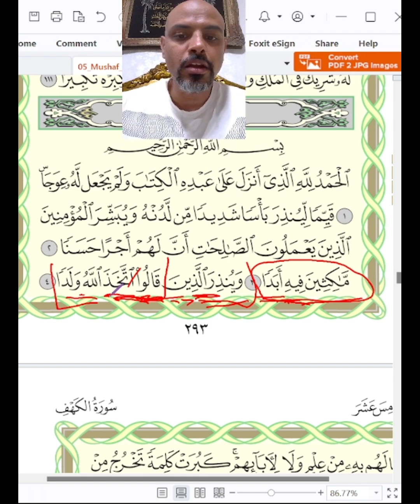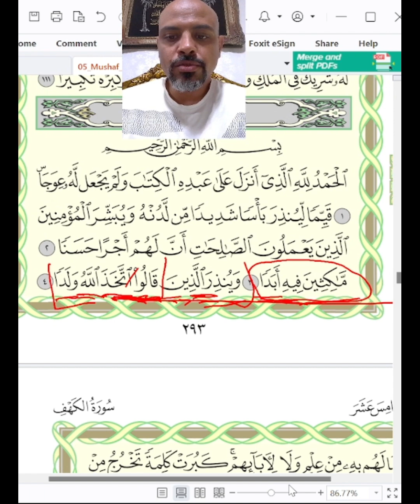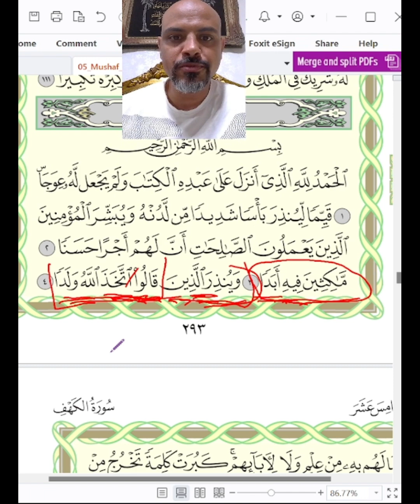Listen and repeat Surat Al-kahf Verse 3,4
Why read Surat Alkahf :
Protection from the Dajjal (Antichrist): Reciting the first and last ten verses of Surah Al-Kahf is believed to provide strong protection against the influence of the Dajjal .
Strengthening Faith: Reading Surah Al-Kahf enhances faith and brings us closer to Allah.
Therefore, it’s recommended to read Surah Al-Kahf every Friday, as it aligns with the practice of Prophet Muhammad (peace be upon him) and brings us closer to Allah’s blessings and protection.

Unlock the Quran's beauty, bit by bit, with our comprehensive English learning program!

Whether you're a curious beginner or a dedicated student, embark on a guided journey through the Quran with:

Tajweed mastery: Learn proper pronunciation and recitation techniques, step-by-step, from leading Arabic scholars.
Interactive lessons: Dive into engaging multimedia activities that make learning fun and effective.
Clear English explanations: Gain deep understanding of the Quran's meaning and context without needing Arabic fluency.
Comprehensive learning path: Progress from reading fundamentals to advanced comprehension and memorization.
High-quality resources: Enjoy crystal-clear videos, detailed guides, and supportive community forum.
No matter your age or background, our program empowers you to:

Connect with the Quran's divine message on a deeper level.
Recite verses with confidence and accuracy.
Memorize passages for a powerful spiritual connection.
Strengthen your faith and Islamic knowledge.

Improvements:

Focus on benefits: The revised description highlights how viewers can benefit from the program, like connecting with the Quran, mastering Tajweed, and strengthening their faith.
Clear call to action: It encourages viewers to take the next step with a specific offer and website link.
Engaging tone: Active voice and strong verbs create a more inviting and dynamic feel.
Keywords: The description incorporates relevant keywords for viewers searching for Quran learning resources in English.